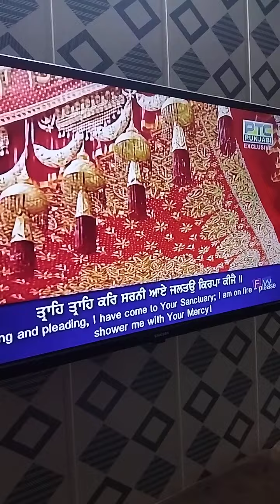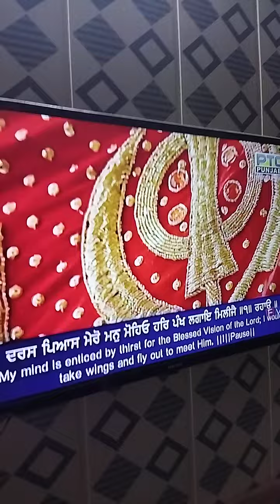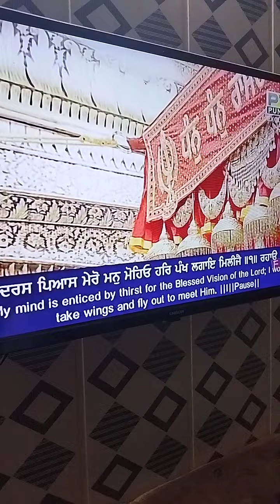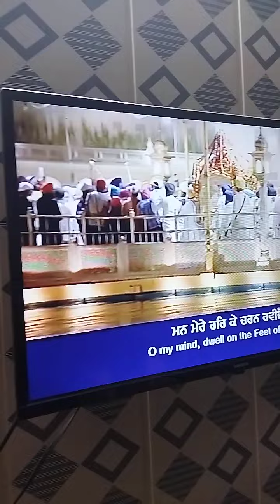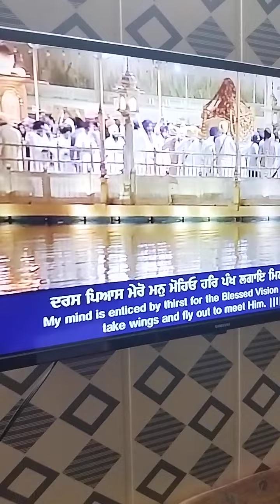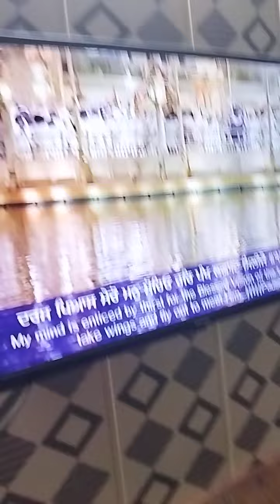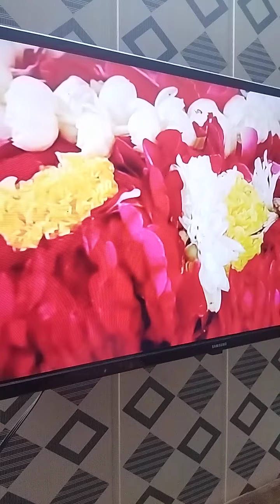parkash Dhan Sri Guru Granth Sahib ji Harmander Sahib ldh